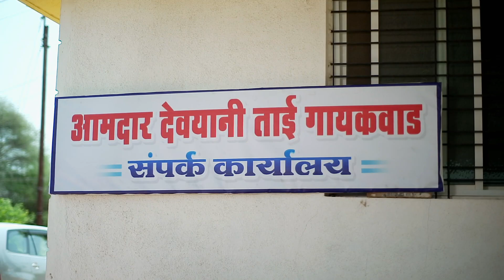Devmanus 2 - Full Ep 125 - Dr Ajitkumar, Sagarika, ACP divya Singh, Reshma - Zee Marathi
When Sonali explains why she didn't bring money, Ajit Kumar takes her to the police station and assigns Dimple a task. Later, Namya tells Ajit Kumar that he wishes to form a credit union in his name.

Show Name : Devmanus 2
Producer/Star Cast : Asmita Deshmukh,Kiran Gaikwad
,Gayatri Bansode,Neha Khan,Pratiksha Jadhav,Madhuri Pawar

Devi Singh, who wreaked havoc and destroyed the lives of many innocent people, is back with a vengeance, with a new target and a plan deadlier than before.